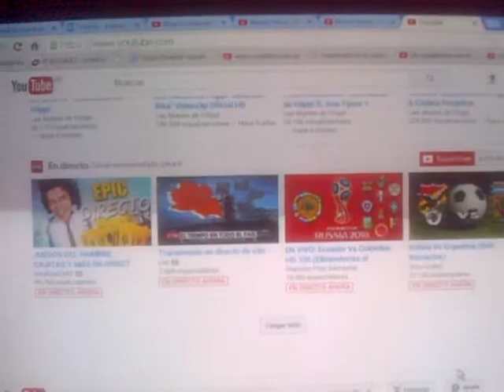años boicoteando mis ingresos y susbsistencia incluso a costo d matar a mi abuela